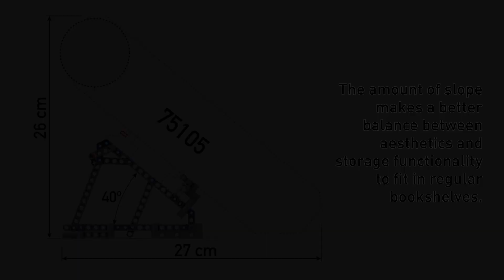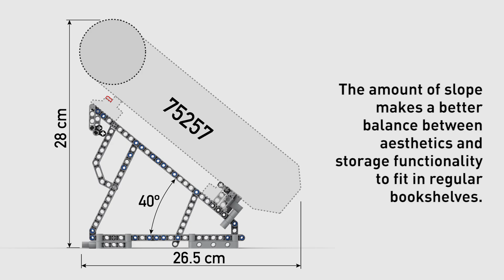Millennium Falcon Stands for 75105 & 75257 with Flexible Clips and Landing Gears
Millennium Falcon Stands for 75257 & 75105 with Flexible Clips and Landing Gears

1. Flexible Clips: You can easily place the sets on/off the stand without pin/axle connections. The locks on the top contact points could be easily clipped on/off and retracted to keep minimal look.

2. While locked on the stands, no need to change any part of the sets and remove the landing gears. Simple by using two 1x2 trans-clear plates onto the top landing gears, you can achieve a secured contact on the stands (see instructions for details).

There two features enhance the playability while keep proper showcase/storage functionality.

3. The amount of slope is lowered to 40 degree to keep a better balance between aesthetics and storage functionality. full dimension of both sets+stands are kept within 27cm(D) x 28cm (H)  to be fit in most ordinary bookshelf.  Previous ones are often too high and do not look naturally floating.

4. Because of the lowered slope, you can still open the falcon, and most play features are easy to access including the cannon underneath.

5. 1x2 Rubber Connector (45590) are used on the access point of the stand to enhance the steadiness while ease the hard contact of the landing gear.
6. Minimal parts are used while maintaining a well balanced and steady structure. The stand could even be used as handles if you want to “fly” the sets around.

Due the asymmetrical design of the landing gears on 75257, the design of the contact points from both sides of the stand are not leveled but keep minimal contrast. The default (ideal) direction to place the sets is facing LEFT while keeping the cockpit above. You can also switch to Right facing with simple modifications:

For 75105:
1. For the Sets: Switch two 1x2 plates (Trans-clear) to another two landing gears wherever they are placed on the top of the stand.
2. For the stand: no change.

For 75257:
1. For the sets: same as 75105
2. For the stand: Switch top/bottom contact parts from left to right which could be easily done. Illustrated in the instructions.

Music: Rey's Theme from Star Wars The Force Awaken, by John Williams